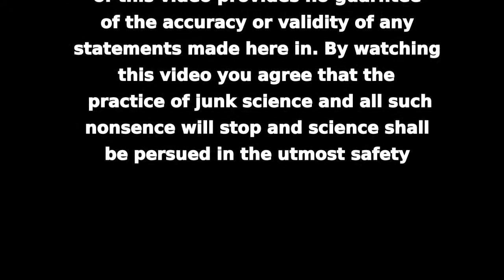DNA extraction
A healthy dose of some mad science